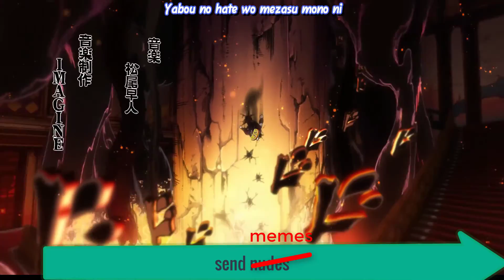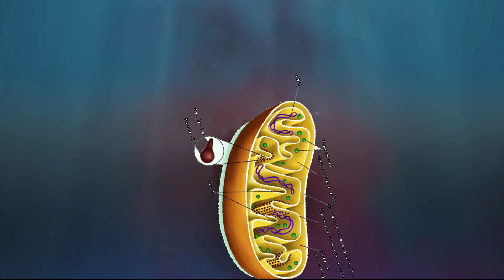Gaster anime opening - (jojo's) - Gaster's Bizarre Adventure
VAAAAAAAAAAAAAAAAAAAAAAAAAAAAATER